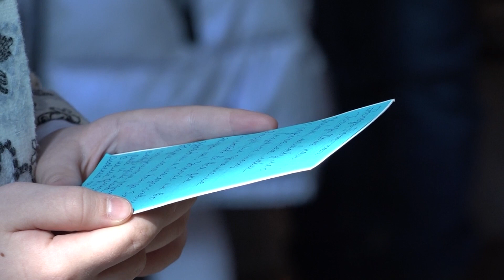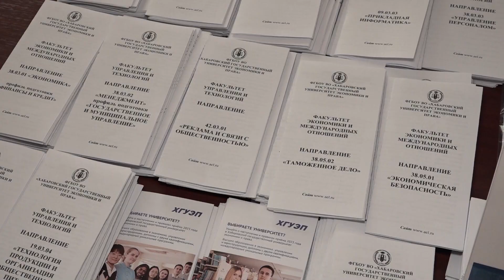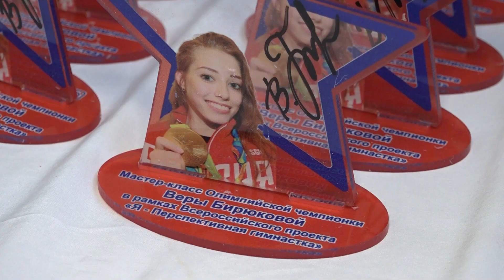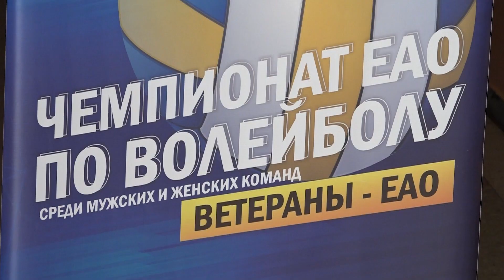Новости 21. События в Биробиджане и ЕАО (17.04.2023)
Смотрите в выпуске:
- светлое пасхальное воскресенье для детей. Торжественные богослужения прошли в главном храме Биробиджанской епархии;
- Прямое предложение от работодателей и учебных заведений. В Биробиджане прошла ярмарка трудоустройства «Работа России. Время возможностей».
- личное знакомство с большим спортом. Провела мастер-класс и оставила памятный автограф юным талантам Еврейской автономии олимпийская чемпионка Вера Бирюкова.
- надежда крепнет. Капитан и вратарь команды «Надежда Юниор» по хоккею с мячом стали гостями Авторадио;
- к 100-летию российского волейбола. Команды ветеранов определили лучших на открытом чемпионате ЕАО.